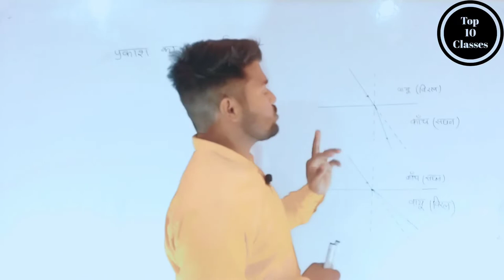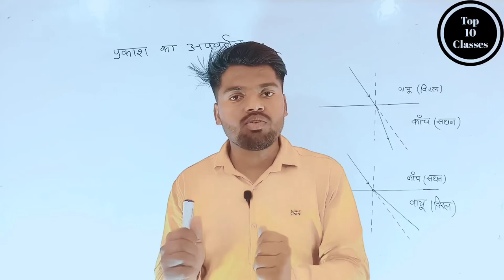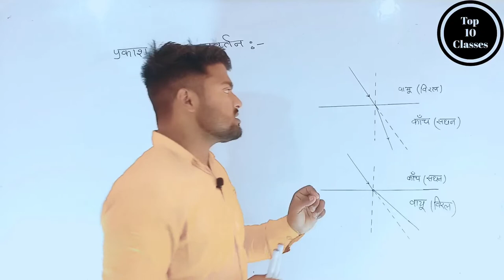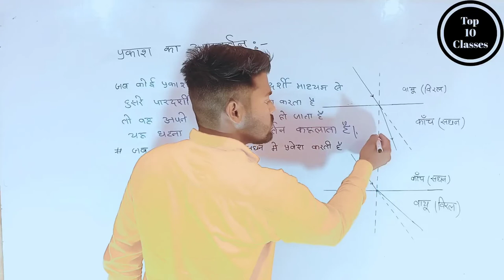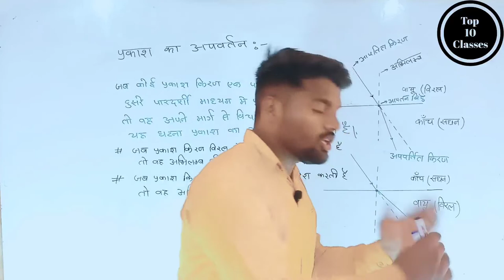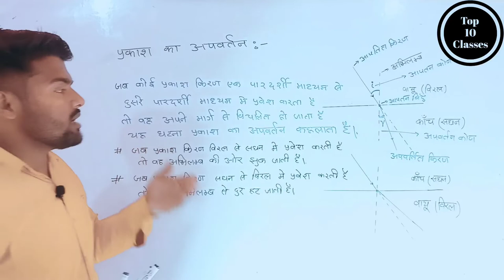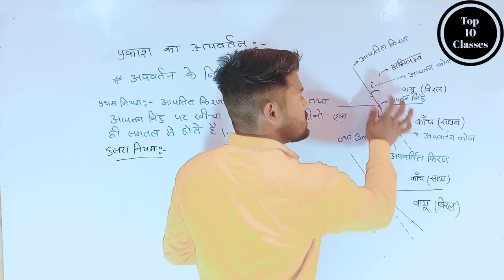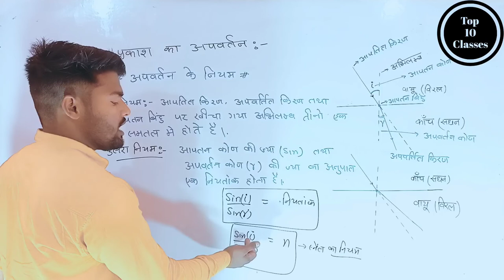Refraction of Light - Light | Class 10 Physics